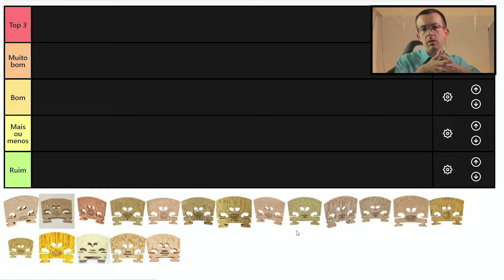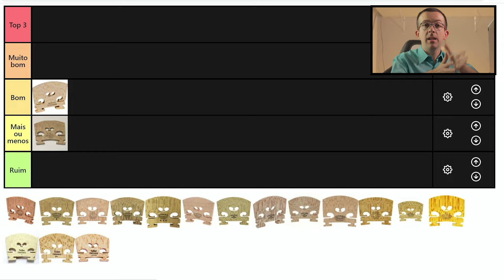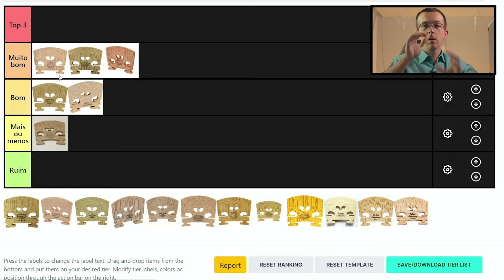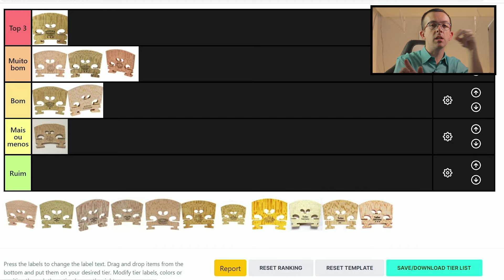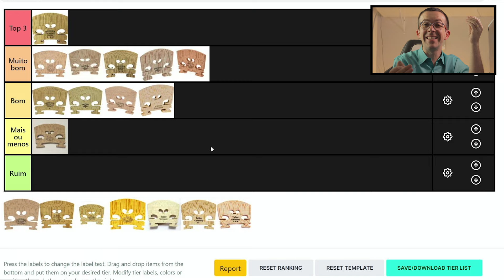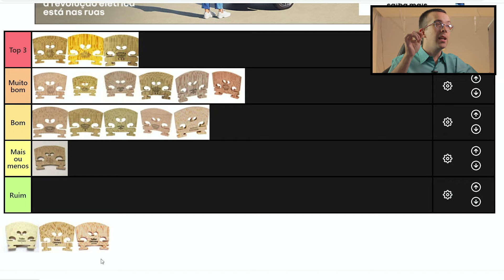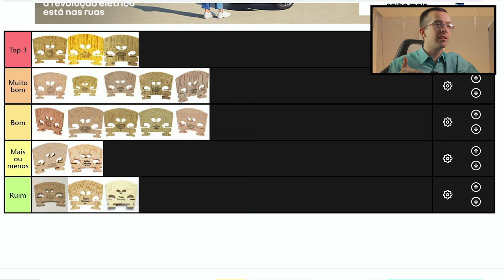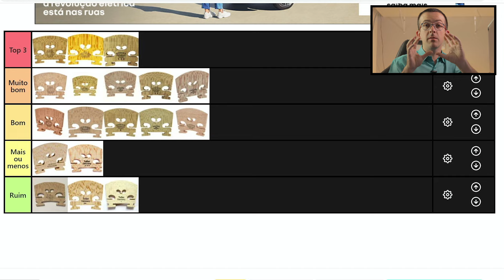TIER LIST CAVALETE 2022 | DICAS E CUIDADOS | LUTHIER WILLIAN VASCONCELLOS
Nesse vídeo vamos montar nossa tier list de cavalete do ano de 2022.

***PARTICIPEM DEIXANDO SEU COMENTÁRIO E AQUELA CURTIDA PARA AJUDAR O CANAL***